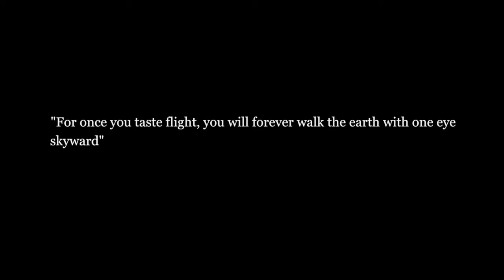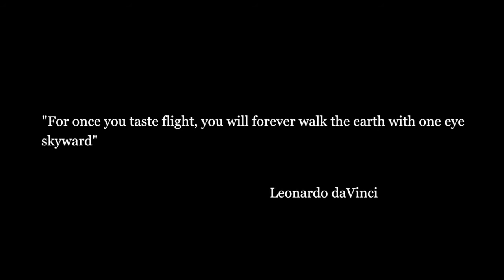MY WEAKNESS 2013